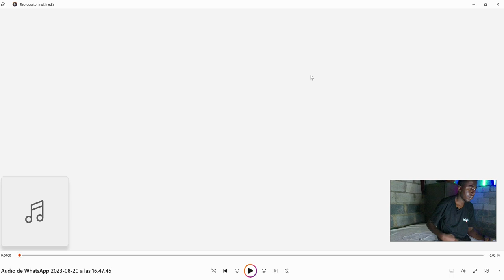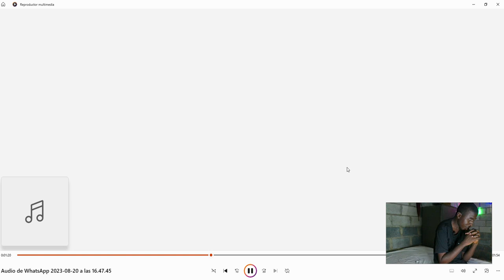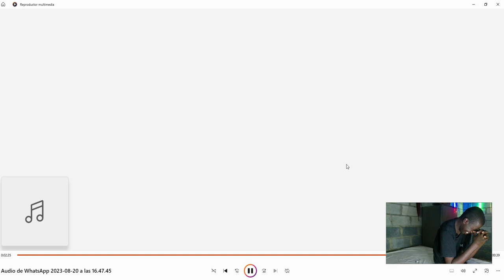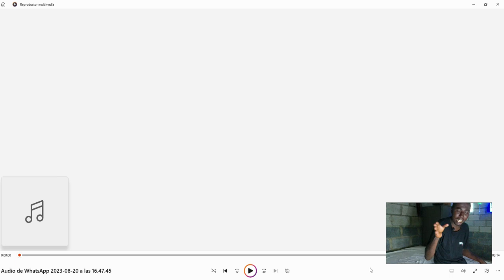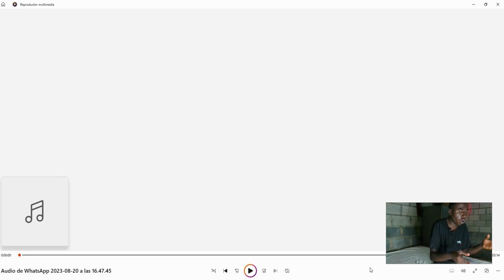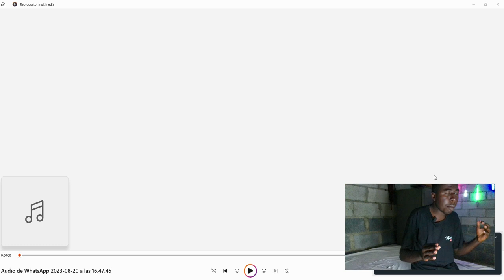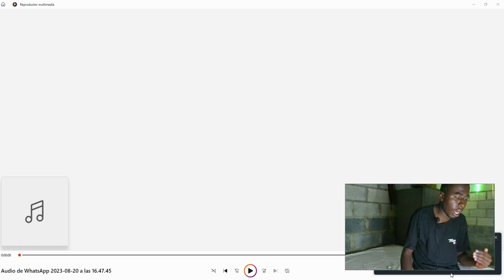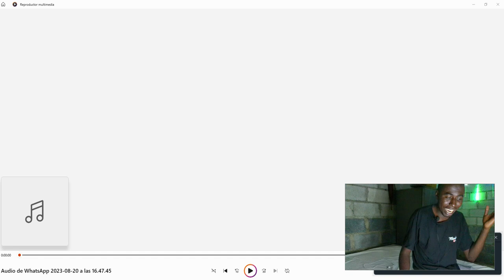reaccionando a la tiradera mas personal que se a podido observar se voltio la hoja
edgar sofoque se come a el jf y a maineyi flow en esta tiradera y anuncia su nueva union conthecromoelxia la cosa se puso fea